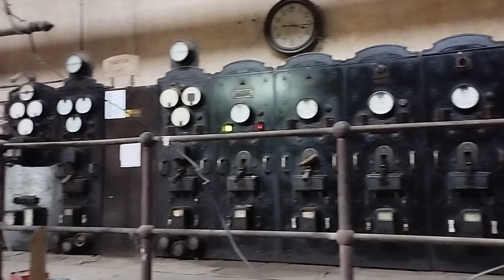1950's power generation system... Electricity supplies